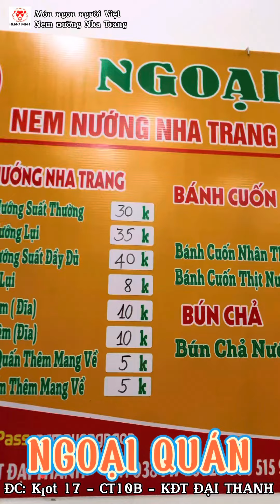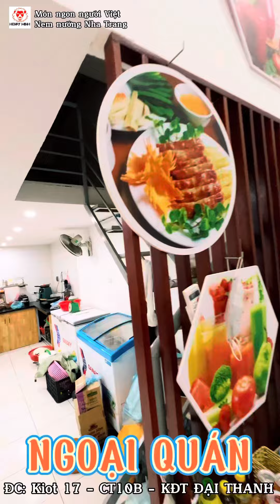Nem nướng Nha Trang